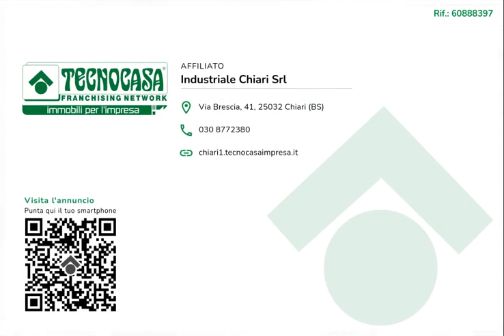PONTOGLIO - CAPANNONE IN AFFITTO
Proponiamo in locazione un capannone industriale di circa 1.700 metri quadrati situato al piano primo di un complesso artigianale di due piani.